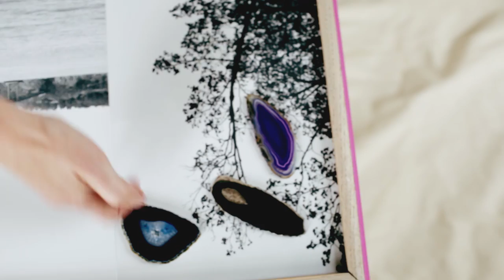DIY Epoxy Resin Coffee Table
Learn how to make an epoxy resin coffee table with your favorite photographs!

Video and music by Jeremy Larson